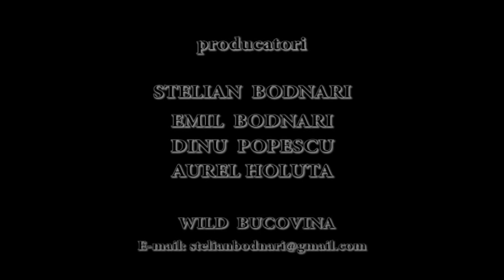Viaţa sălbatică in munţii Bucovinei Primăvară-Vară - Wildlife in Bukovina's during Spring-Summer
WildBucovina Acest documentar pilot prezintă frânturi din viaţa sălbatică in munţii Bucovinei. Dragostea, respectul si ocrotirea naturii si faunei sălbatice ne sunt răsplatite de Dumnezeu prin a ne oferii momente unice de contemplare cu natura.
✔️Daca v-a placut acest clip ma puteti ajuta cu un LIKE (sau DISLIKE) precum si cu un comentariu mai jos (pe care il voi citi) sau cu un share catre un prieten.
Realizat de: Stelian Bodnari, Emil Bodnari, Dinu Popescu si Aurel Holuta.
Ne cerem scuze pentru secvențele în care sunetul complet este tăiat, youtube a tăiat acele fragmente, vom remedia parțial această problemă.
This documentary shows sequences from the wildlife of the mountains of Bukovina.
Love, respect and protection of nature and wildlife are rewarded by God for not offering unique moments of contemplation with nature.
       Directed by: "WILD BUCOVINA" Stelian Bodnari, Emil Bodnari, video editing: Stelian Bodnari, comments: Stelian Bodnari & Marcu Orhean Marius, camera: Stelian Bodnari, producer: "WILD BUCOVINA"
We apologize for the sequences where the complete sound is cut, youtube cut those fragments, we will partially fix this problem.
Multumim frumos!
Whoever wants to support the actions of Wild Bucovina can do so by accessing the button➡JOIN
Folosirea acestor materiale video doar cu acordul autorului